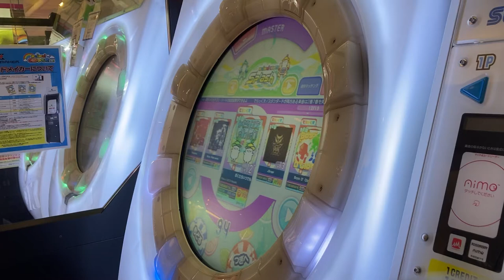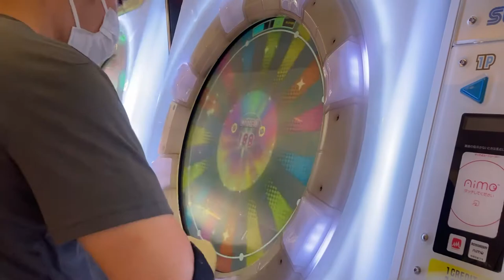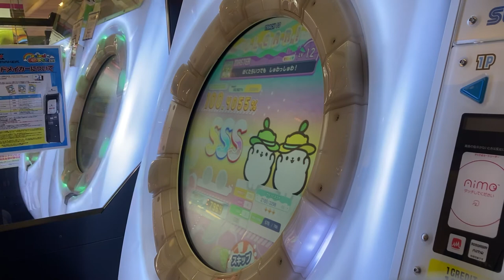【片腕】ぼくたちいつでも しゅわっしゅわ！ MASTER SSS【maimaiでらっくす】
player:Pet*H07 | イーチ縦連追いつかん…